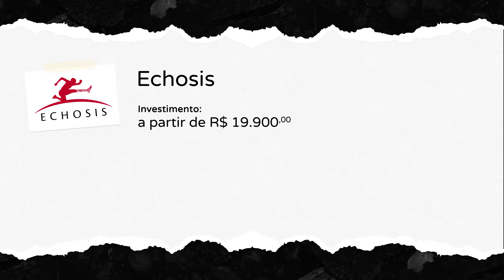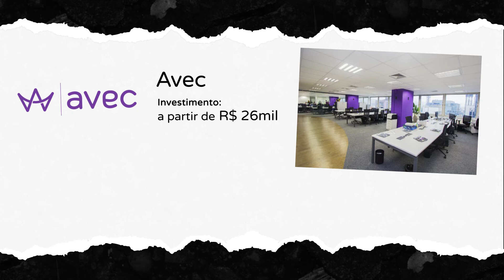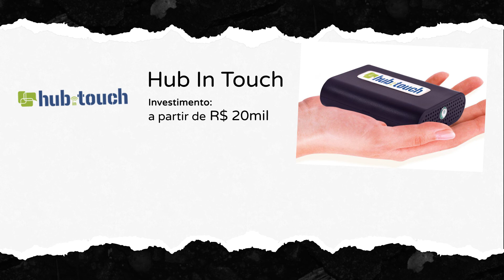Franquias Online Para Trabalhar Em Casa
Você já pensou em trabalhar na internet? As franquias online são opções acessíveis e com um baixo investimento para você se aventurar no mundo do empreendedorismo!

Ao longo dos anos a internet passou por muitas transformações, abrindo portas para quem deseja trabalhar por meio dela. Assim, as franquias online e virtuais vieram a calhar para quem busca investir em um negócio próprio e não sabe por onde começar. Ao trabalhar de casa você economiza com transporte, aluguel e alimentação.

Pensando nisso, nós selecionamos algumas opções de franquias para você conhecer e quem sabe escolher alguma que se encaixe no seu perfil e expectativas. Bacana, né? Aperta o play e aproveita! 😜